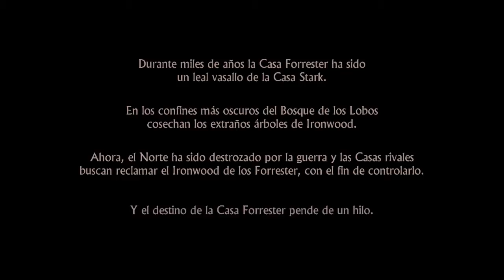Juego de Tronos #1 - El Escudero Errante - Telltale Games - Episodio 1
Hola a todos! aquí tenéis este juegazo de Telltale Games, el juego de JUEGO DE TRONOS! una de mis series favoritas, y por lo que podéis ver, de mis juegos favoritos desde hoy :) espero que os guste!

Si tenéis cualquier sugerencia o pregunta, dejarla en los comentarios. nos vemos en el próximo vídeo.

Espero que disfrutéis de este vídeo, tanto como yo haciéndolo :P